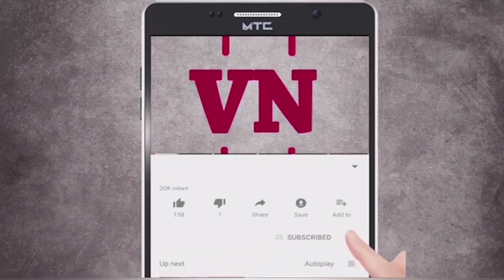एकाच इमारतीमधील ५ फ्लॅट फोडले ; रोहा तालुक्यातील कोलाड नाका येथील घटना समोर